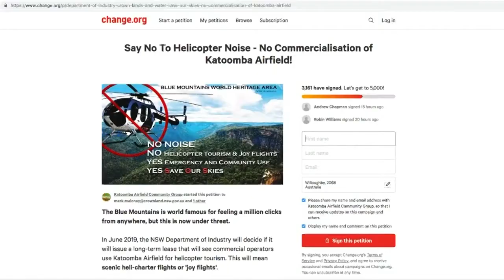Growing opposition to Blue Mountains airfield expansion | Nine News Australia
Katoomba Airfield, YKAT, UNESCO, Blue Mountains, World Heritage, Three Sisters, Grand Canyon, Grand Canyon Walking Track, Helicopters, Joy Flights, Joyflights, Springwood, Glenbrook, Katoomba, Wentworth Falls, Leura, Lawson, Medlow Bath, katoombaairfield